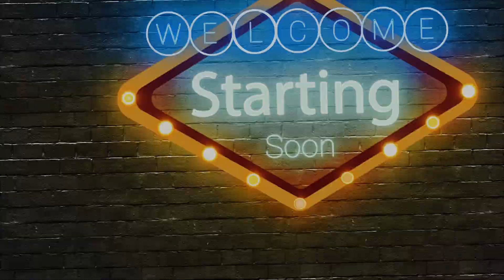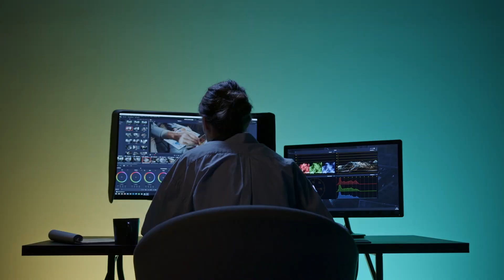Planet zoo: Dlc îles Paradisiaques possible?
Vous mettriez quoi dans le dlc?